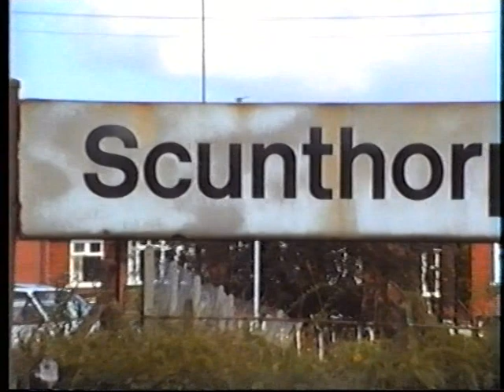Pacers, Sprinters and freight at Scunthorpe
In this video from our Ranwell Video series, we pay a visit to Scunthorpe station. As well as a mixture of Pacers and Sprinters, we also see several freight movements, featuring: 47010, 37511, 20121 and 20214. Note the class 141. Filmed: 22/07/1992.